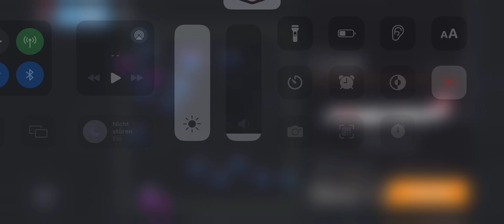My first flight on Infinite Flight IOS You need Pro to flying everywhere